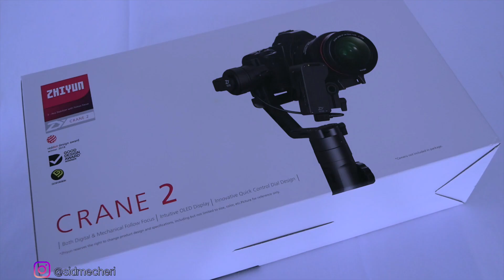Déballage du zhiyun crane 2 en français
T W I T T E R : @sidmecheri